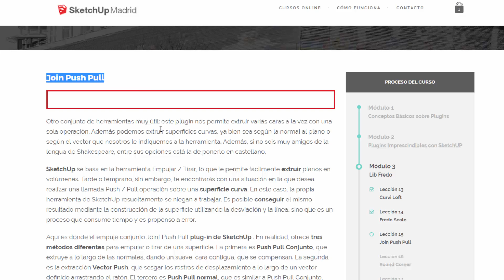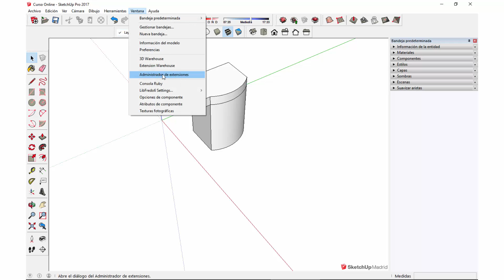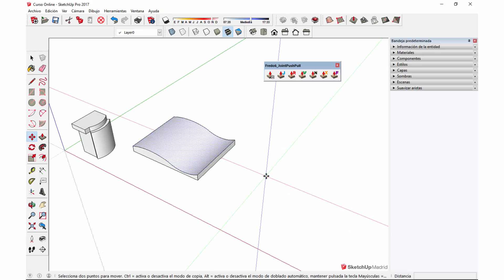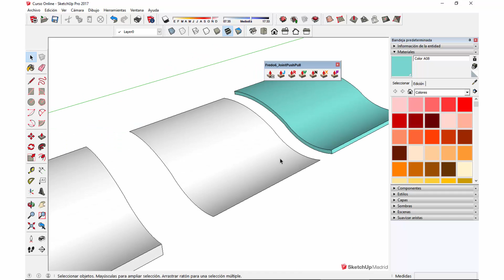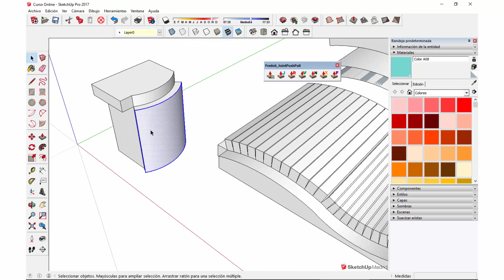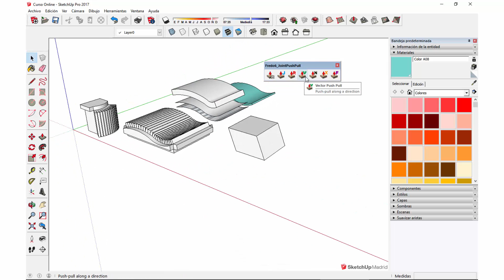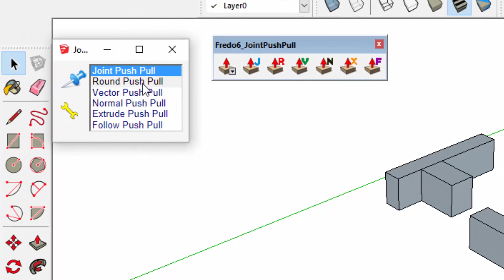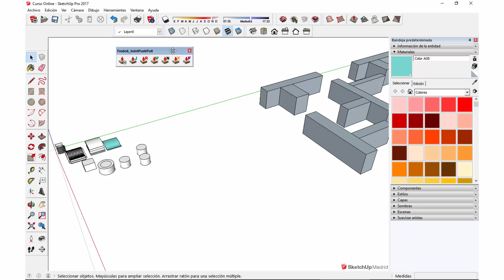⬆️ Join Push Pull Plugin para SketchUp